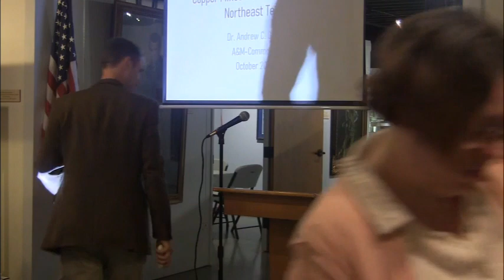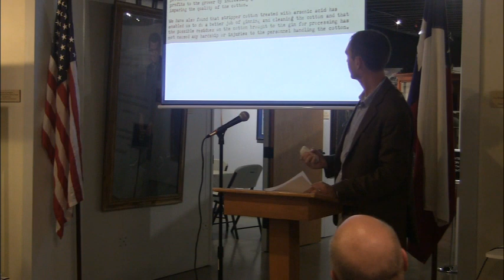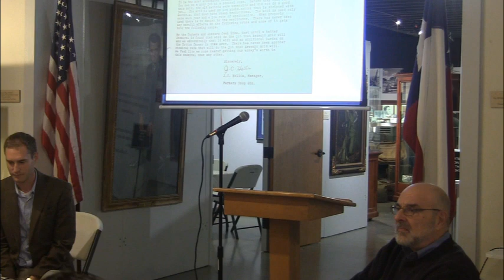26th Cotton & Rural History Conference: Historian's Panel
Nick Nelson presented "A place in the Heart: Robert Benton's Cinematic Recollection of Ellis County"
Andrew Baker presented "Copper Mines and Cotton Fields in Northeast Texas"